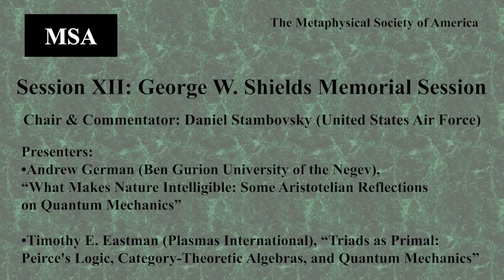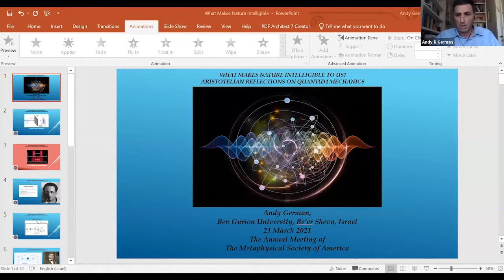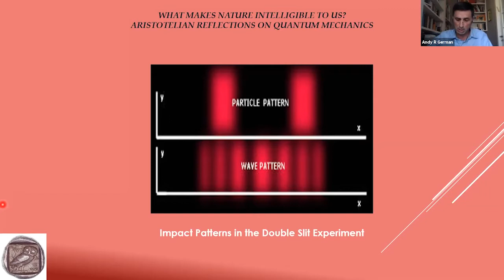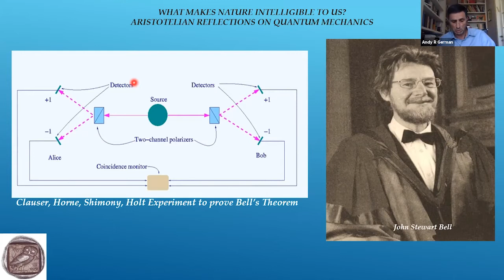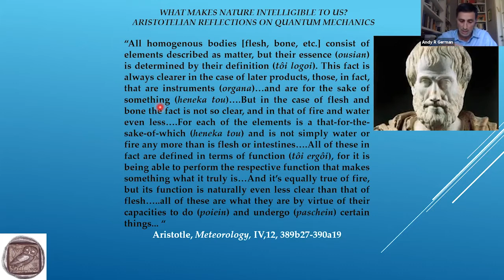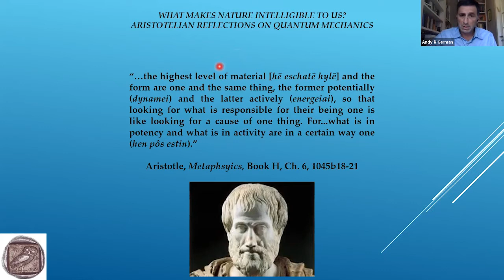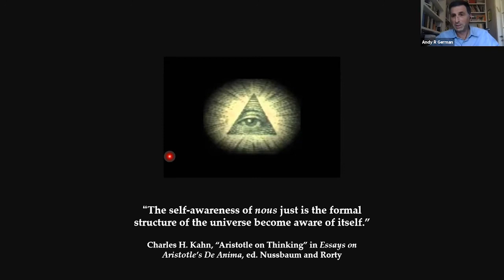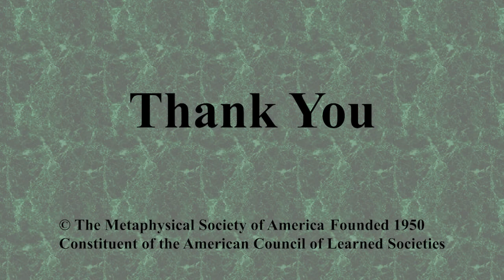Andrew German, Timothy Eastman: George Shields Memorial Quantum Mechanics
The Metaphysical Society of America 71st Annual Meeting (March 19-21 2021)
George W. Shields Memorial Session Chair & Commentator: Daniel Stambovsky (United States Air Force)
Andrew German (Ben Gurion University of the Negev), “What Makes Nature Intelligible: Some Aristotelian Reflections on Quantum Mechanics” (6:20-28:26)
Timothy E. Eastman (Plasmas International), “Triads as Primal: Peirce's Logic, Category-Theoretic Algebras, and Quantum Mechanics” (37:48-52:50)